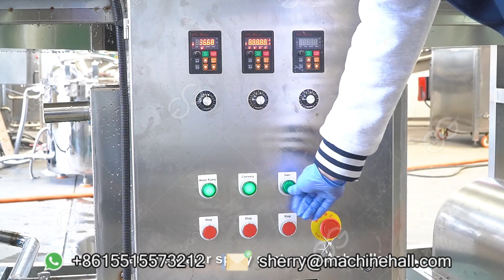Papaya Washing And Pulping Machine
This video shows you how to wash and pulp papaya, easy and fast.
00:00 washing
00:55 pulping